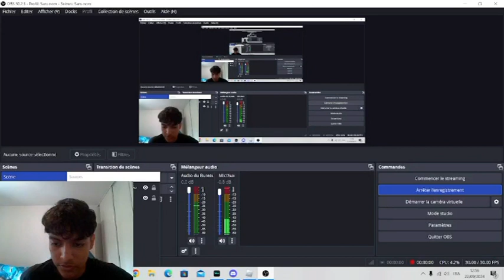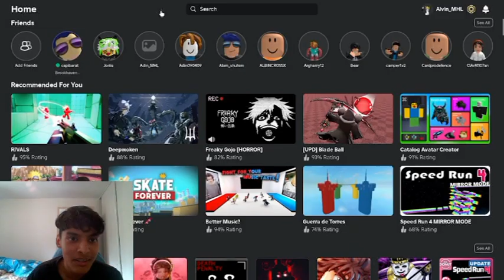Roblox Brookhaven and Flee the Facility w/ Momo